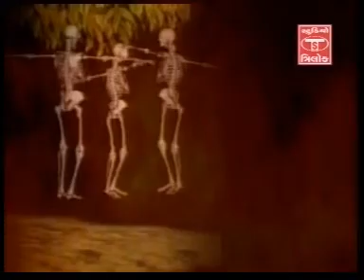Chamund Maa - Aave Che Aave Che Rannchandi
Album:-Dakal Ni Ramzat
Song:-Chamund Maa - Aave Che Aave Che Rannchandi
Singer:-Ramnik Charoliya - Ramesh Charoliya
Artist:-Ramnik Charoliya - Ramesh Charoliya
Lyrics:-
Music Label:-Studio Trilok
Producer:-Vijay Buddhdev